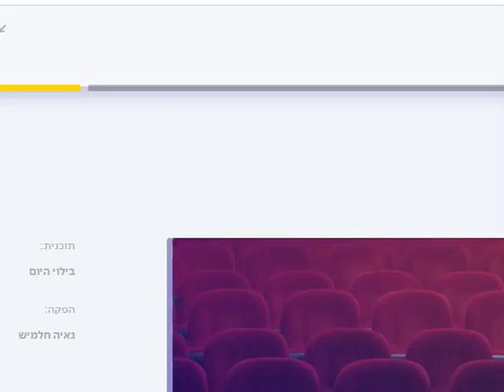קטעים מהראיון היחיד שנתן הזמר דוד עשת ז"ל בחייו לחוקר המוזיקה דודי פטימר- "בילוי היום" - גלי צה"ל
ב-6.2.2021 הלך לעולמו הזמר דוד עשת, מכוכבי שירת היידיש בישראל בשנות ה-50 וה-60. הראיון היחיד שנתן בחייו היה לחוקר המוזיקה דודי פטימר שתיעד את פועלו ומורשתו לפרויקט "דודיפדיה" (פרויקט תיעוד יוצרים בזמר העברי).

ב-7.2.2021 שודר בגלי צה"ל בתכנית "בילוי היום" בכתבתה של ליאור לוויט קטע מהראיון הנדיר  ושיחה עם פטימר על תרומתו של עשת לזמר העברי.